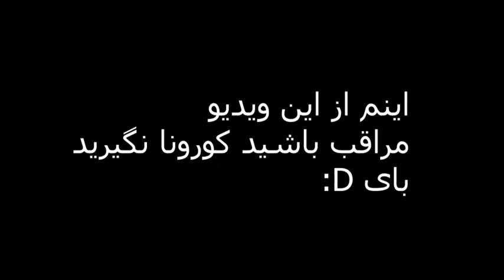Amnesia stream highlights - Part 2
این ویدیو خیلی رو مخم بود چون خیلی جا گرفته بود تو هاردم :|

باور کنین همنقدر کانتنت داشت بقیش پازل حل کنیو اینجور چیزا بود